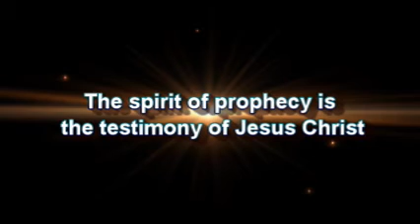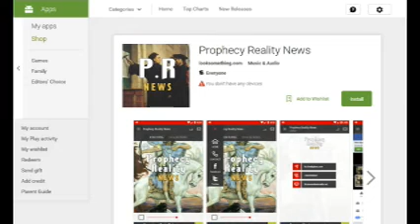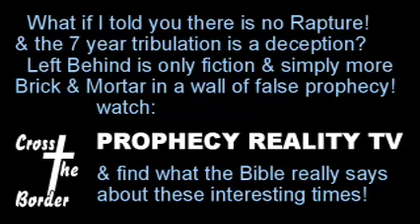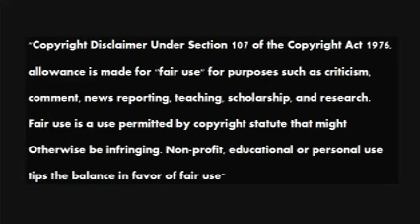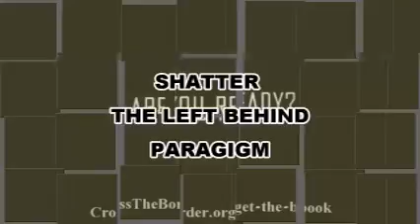US Taxpayers Fund Radical Islam ISIS Greg Anthonys Journal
Part 2: A look at Fetullah Gulen and his secretive shadowy cult. Information is given in this show from members who dedicated their lives to the service of Gulen before realizing Gulen's ultimate goal: world domination at any cost...
According to researches, they warn of this cult: Gulen will stop at nothing before realizing his goals and will use all forms of terrorism to achieve them. He tried to take over Turkey. Will your country  be next.
Gulen is currently living freely in the United States brought here by the Clintons and protected by the CIA.
Greg also looks at what is going on in Sweden and a book written by Dr, Peter Hammond entitled "Islam, slavery and Terrorism".